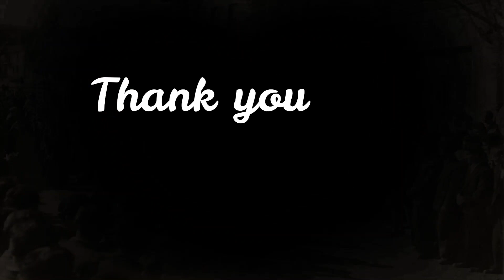Νομός Σερρών 1900 - 2000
O νομός Σερρών σε ένα σπάνιο βίντεο με συλλεκτικές φυτογραφίες του προηγούμενου αιώνα. Η πόλη και τα χωριά της Νιγρίτας, Σιδηρόκαστρου, Ηράκλειας, Νέας Ζίχνης και Αλιστράτης.